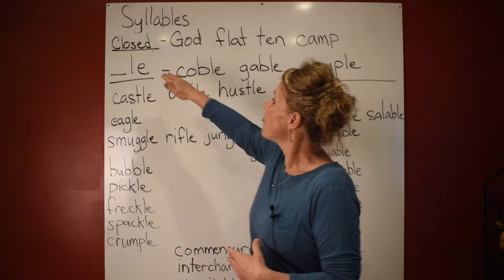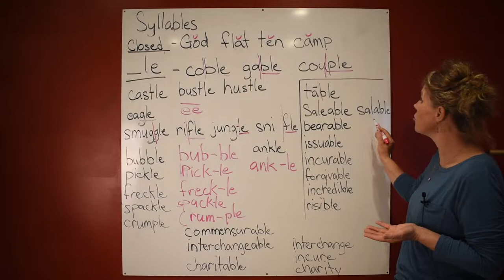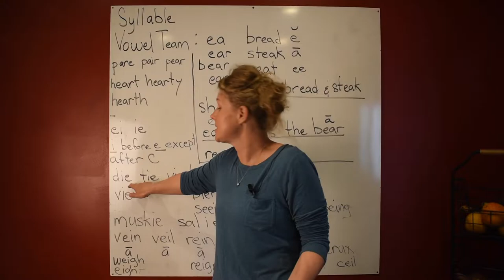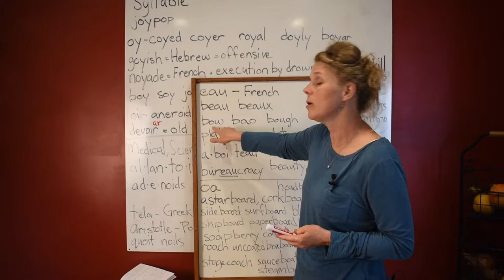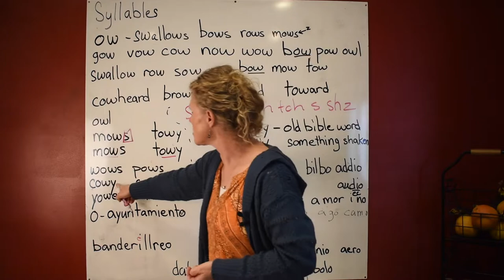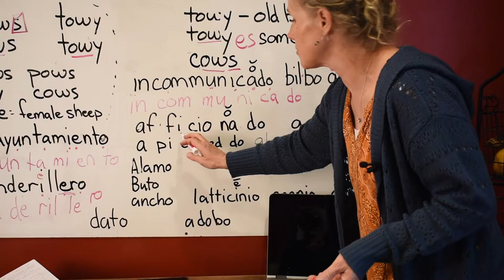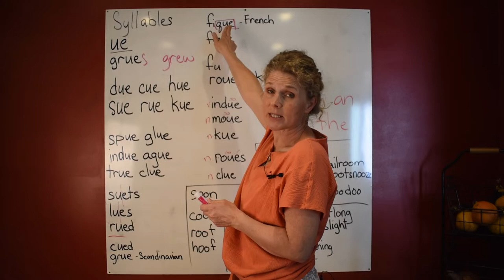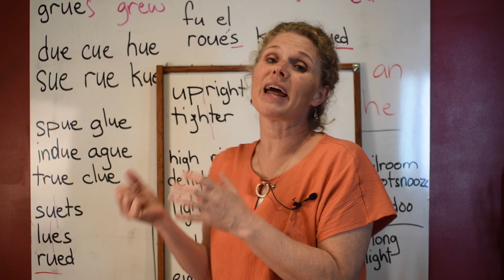Lesson 4 How To Teach Grammar: Syllables, Vowel R, Silent E, Vowel Team, Closed, Consonant LE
How to teach grammar: In this lesson, we learn 5 different syllables: Vowel R, Silent E, Vowel Team, Closed, Consonant LE